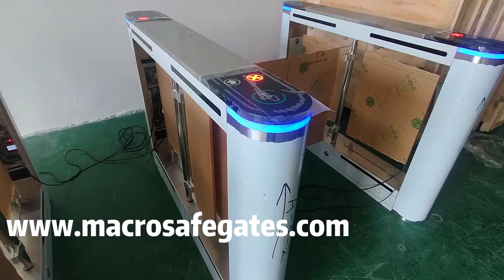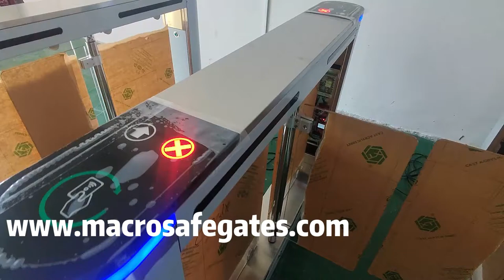How Swing Barrier Gates Ensure High Security for Users 2023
There are people coming and going in the turnstile gate passage, so be careful not to trap people, especially children.
If the power is cut off, can the gate still be opened?
Especially in the emergency disaster situation where every second counts, it can not affect the speed of escape.
Someone broke in illegally, but fortunately swing barrier gates blocked it,
There are many gates that play an auxiliary role in safety management!!

It goes without saying how important the security of the turnstile is.
Macrosafe is also committed to improving the security of turnstile gates,
Provide more traffic safety guarantees for pedestrians.

1. Safe passage.

Triple anti-pinch: Accurate traffic detection algorithm, matrix photoelectric three-dimensional detection technology, can sensitively perceive the traffic behavior in the channel, and also has infrared, mechanical, and current detection triple anti-pinch, which is equivalent to three invisible "hands" to control the gate at any time . Once someone is about to be caught by pedestrians, the gate will immediately find out and notify three people to immediately cut off the gate to avoid pinching pedestrians.

Overforce feedback control: When a pedestrian accidentally bumps into the upper swing door, the swing door will not be stuck directly. But it can be slowly pushed forward for a short distance to buffer the impact of the movement on the pedestrian and the reverse impact on the pedestrian. So as to protect the movement.

2. Fire safety

Anti-electric shock: The safety voltage of the electrical modules is below 24V, and equipped with residual current protection device to prevent pedestrians from being injured by electric shock.

Cut off the power supply: advanced mechanical structure, when the power is cut off, the system will automatically open the swing gate, which can be manually pushed to the open state, which is convenient for personnel evacuation.

3. Emergency escape

Emergency door: equipped with an emergency escape control device, so that the system can automatically open the emergency door to facilitate personnel evacuation.